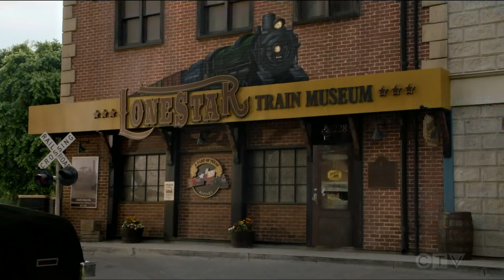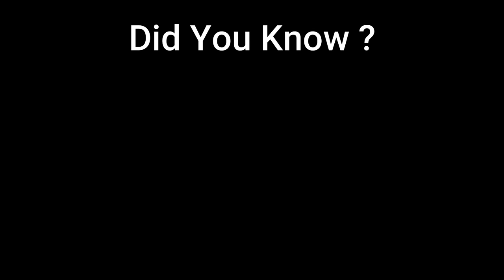Young Sheldon Season 04 - Sheldon becomes a volunteer Docent | Sheldon Cooper